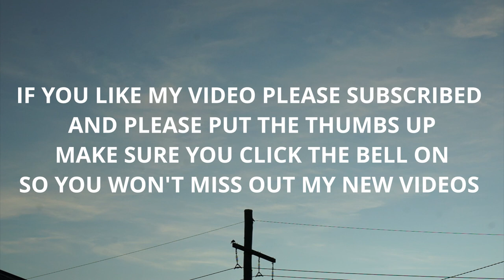Busy All Day by Louis Tsai